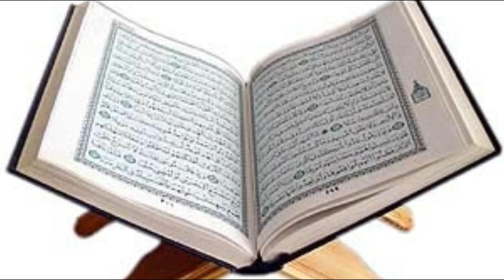111-Surah Al-Lahab سورة ألْمَسَدْ [With Urdu translation]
111-Surah Al-Lahab سورة ألْمَسَدْ [With Urdu translation]
Beautiful Qirat/Recitation
Beautiful Urdu translation
Listen and have blessings
Support, join channel and share with closed ones.